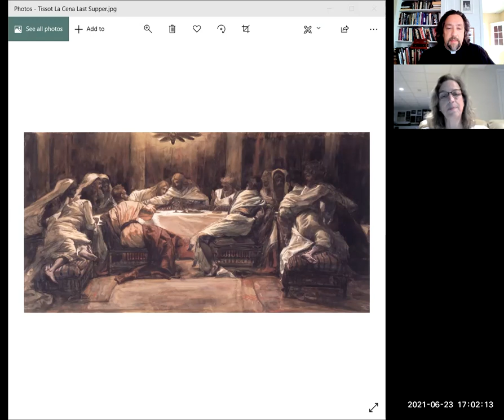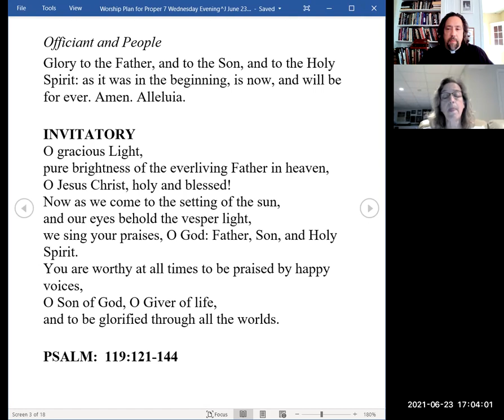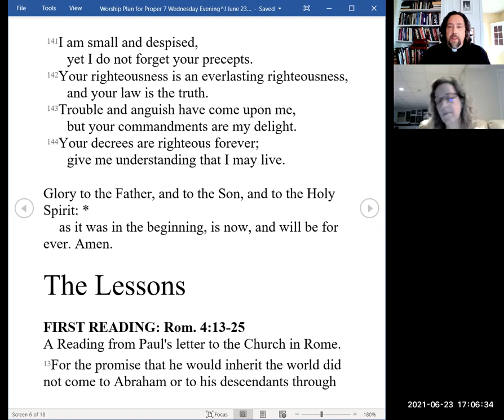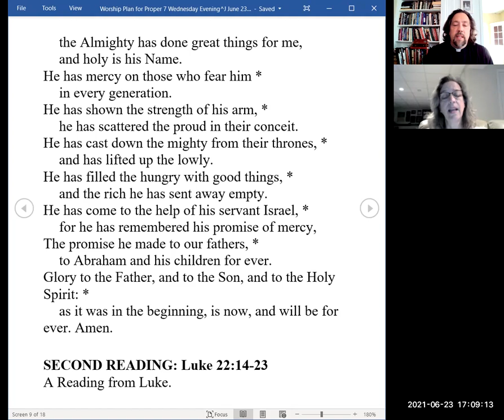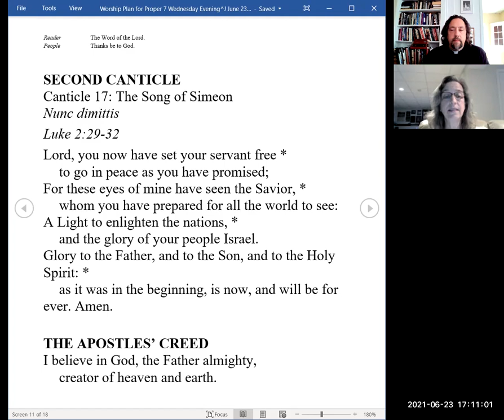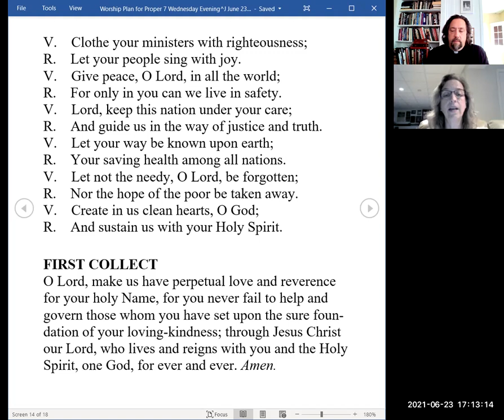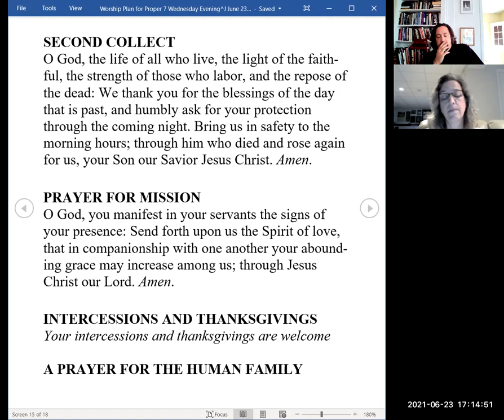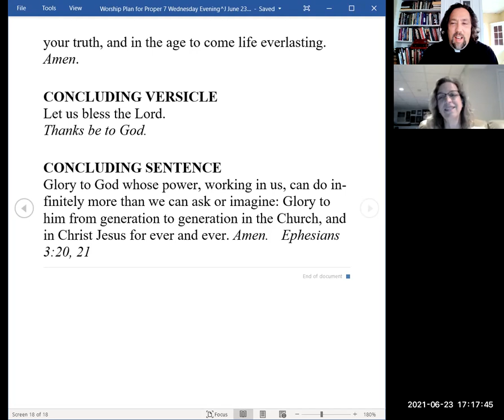Evening Prayer for Wednesday 4th week after Pentecost 2021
Welcome home to eventide!